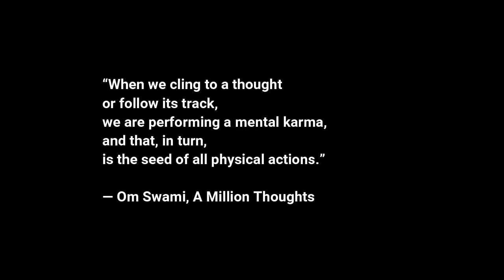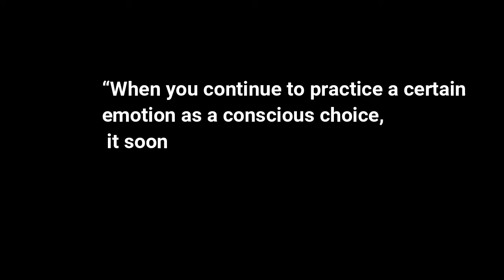A Million Thoughts by Om Swami | BOOK REVIEW | Ronak blog | booktube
book review and summary of A Million Thoughts by om swami |

BOOK REVIEW | Ronak blog | booktube
Learn all about meditation from the Himalayan mystic

Each one of us is a master of infinite possibilities at a universal scale. Through meditation we experience our own magnificence; our true potential.

Drawing on his experience of thousands of hours of earnest and strenuous meditation, renowned sage Om Swami pens a guide to help channelize unruly, futile thoughts and turn them into productive energy.

A Million Thoughts shows how to meditate correctly, how to practice various styles of meditation and how to become proficient in the many yogic practices that will lead to the final stage of samadhi — the ultimate spiritual selffulfilment.

Brimming with firsthand experiences and references from ancient texts, this brilliant book is most suited for the modern reader who wishes to master the art of meditation!

Om Swami is a mystic living in the Himalayan foothills. He has a bachelor’s degree in business and an MBA from Sydney, Australia. Prior to his renunciation of this world, he founded and ran a multimillion dollar software company successfully. He is the bestselling author of Kundalini: An Untold Story, A Fistful of Love and If Truth Be Told: A Monk’s Memoir.

In today's video, I have shared BOOK REVIEW OF a million thoughts Om Swami | All about meditation, Steps, nine bliss | Ronak shah